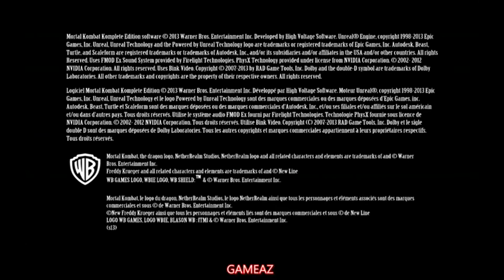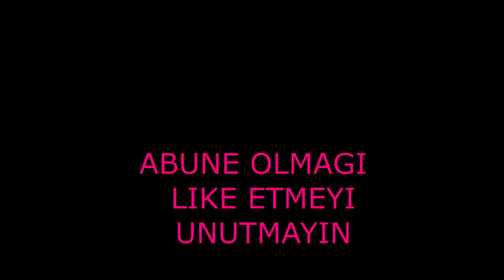Mortal Kombat 9 Komplete Edition PILLEKANLARI CIXIRIQ SHAO KAHNA QEDER VE QALIBIYYET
SALAM KANALIMA XOW GELDINIZ  ABUNE OLMAGI VE LIKE ETMEYI UNUTMAYIN

MAWIN
YARIW
OYUN
YENI
OYNAMAG
KOMP
MOTO
NFS
NEED FOR SPEED
DRIFT
SURET
KMH
MPH
YUKSEK SURET
IZLEMEK
WAR FACE
ONLINE
IGRA
MARAGLI
PRIKOL
KANAL
AZERI
AZERBAYCAN
AZERBAYCANCA
BAKI
BIZIM DILDE